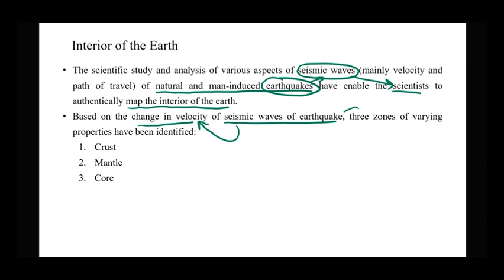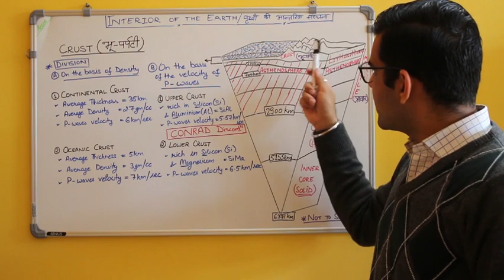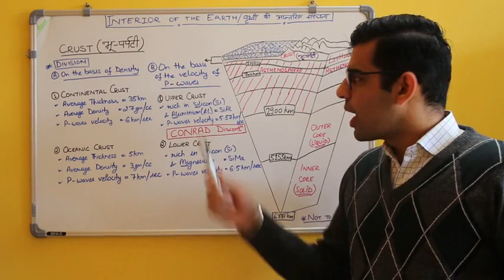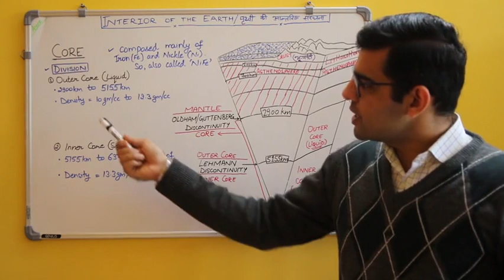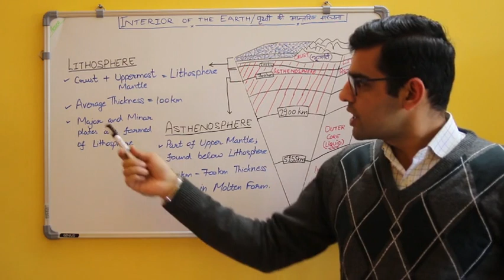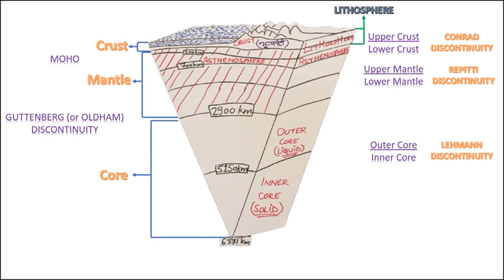Interior of Earth - Geography Lecture 2 By Mr. Himanshu Sangwan | KM Kharkhoda